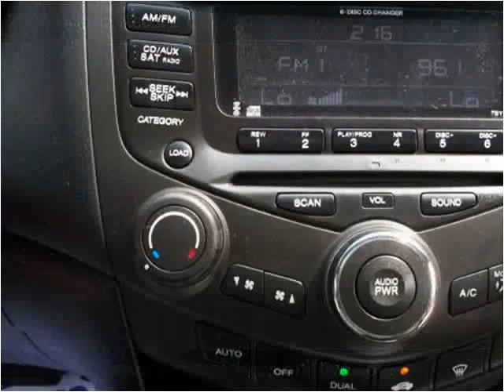2004 Honda Accord Used Cars Mount Olive NC